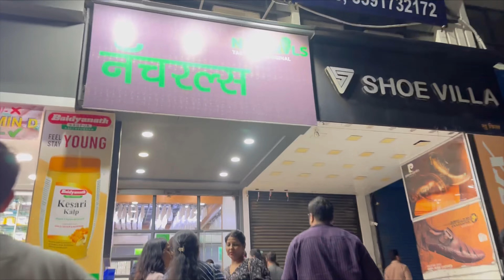🙏🏼 आम्ही पार पाडले तुळशीचे लग्न 🙏🏼।Vlog 132 | Tulsi Vivah| Diwlai | Naturals ice cream Kharghar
Vlogging on - Iphone 13 pro

The park belapur
Kaka jini Wadi
Banquet hall
Banquet hall in navi mumbai
Wedding hall in mumbai
Dusk lounge belapur
Lounge in navi mumbai
Lounge in kharghar
Kharghar
The park
Navi mumbai lounges
Banquet and lawn
Dresses
Myntra gown dress
Myntra dresses
Meesho finds
Tulsi vivah
Diwali
Naturals ice cream
Kharghar